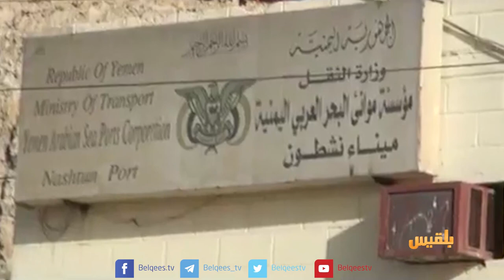عودة التوتر الى المهرة واتهامات للسعودية بنقض الإتفاق | تقرير: محمد اللطيفي